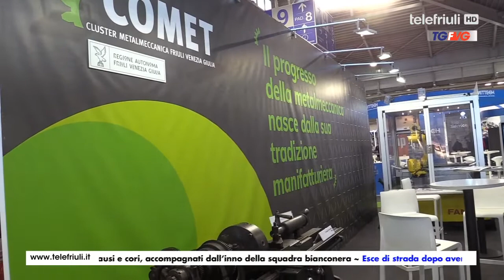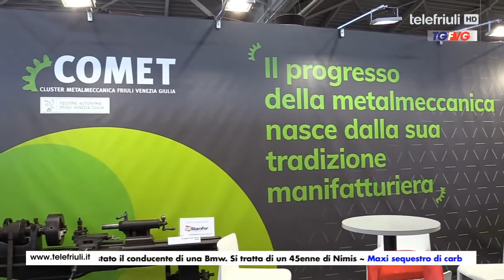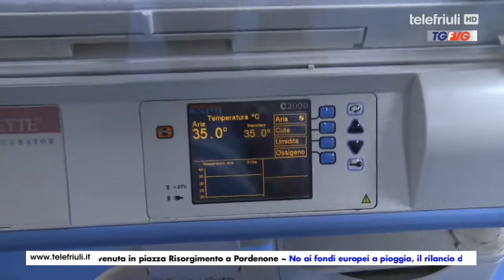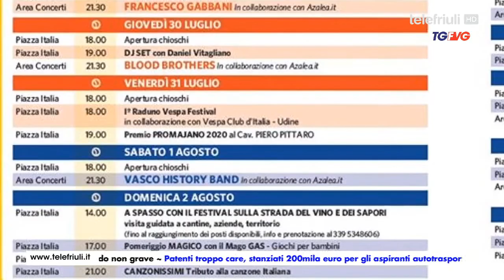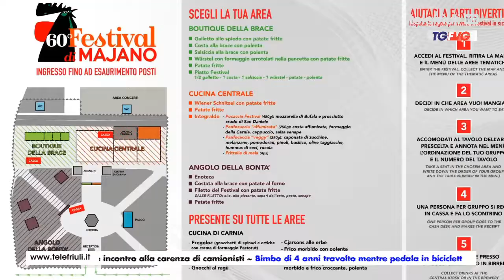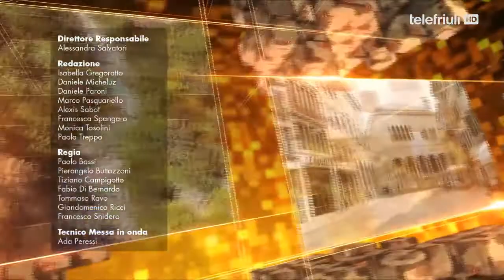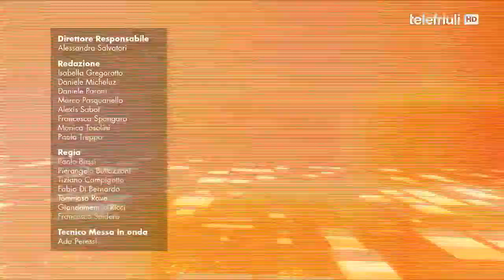TELEGIORNALE FVG ore 12:30 del 31 luglio 2020